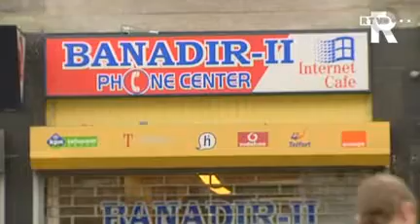TV Rijnmond nieuws kort, vrijdag 25 maart